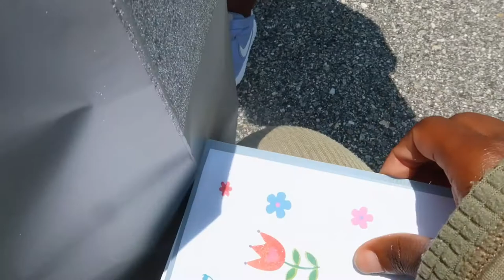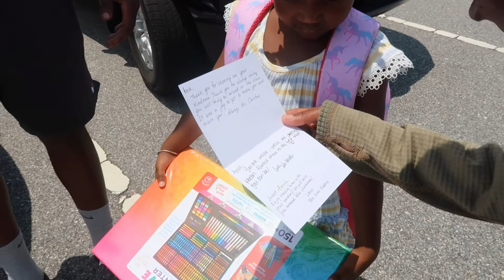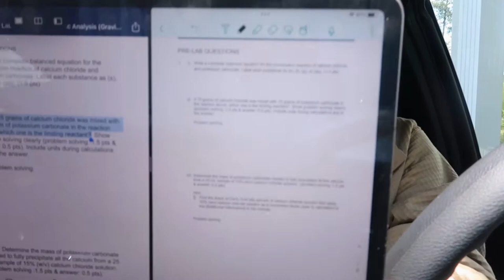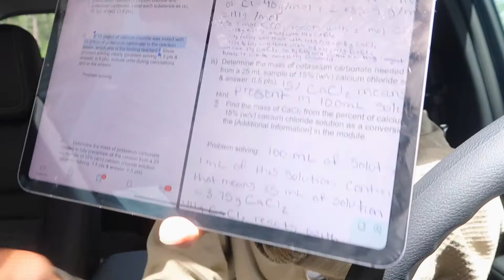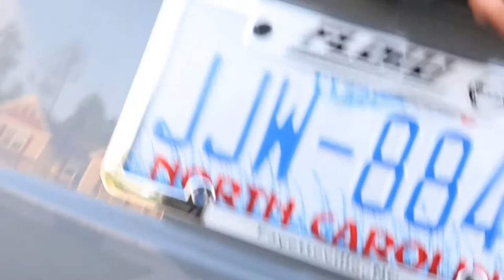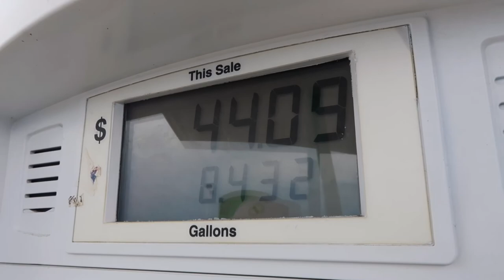I’m PCSing ALREADY!? | New MOS | ARMY VLOG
Hey battlebaenation it’s PCS season and I’m definitely feeling it so be on the lookout for my PCS vlogs.

LOCATION: Fort Bragg NC
BIRTHDAY: June 1992
ETHNICITY: African American
HIGHT/WEIGHT: 5'1/120lbs
DAUGHTER: Amia, born September 2017
SON: Dariyon, born November 2010